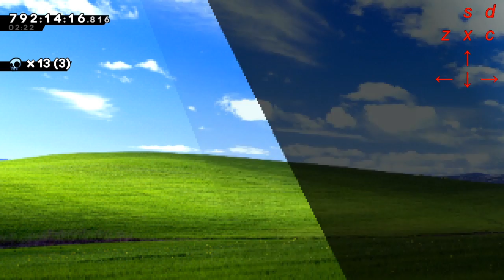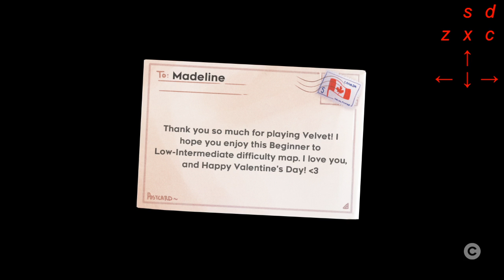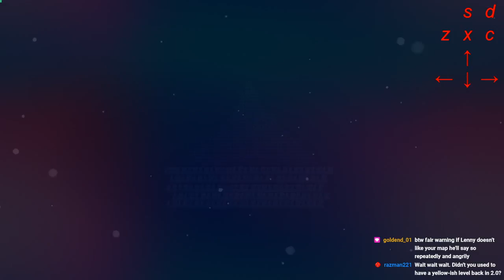celeste custom maps 8/4/2022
being late with the highlights as usual